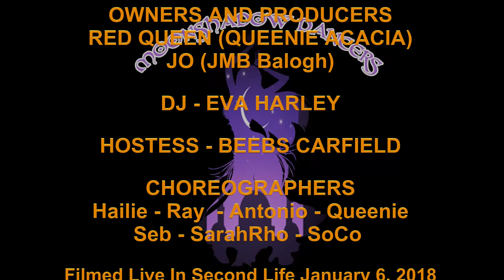SarahRho Carry You MoonShadow 6 Jan 2019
Ruelle - Carry You ft. Fleurie
Choreographer - Set Design - Dancer: SarahRho Huntress

Filmed Live In Second Life December 23, 2018
MoonShadow Dancers
Moonshadow Dancers, SkyBeam Stowaway (59, 4, 2003)